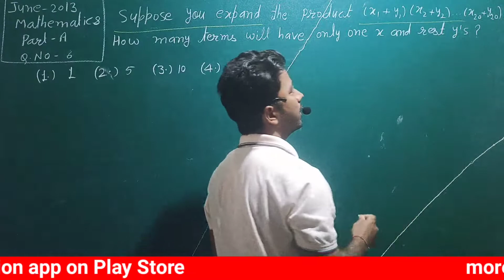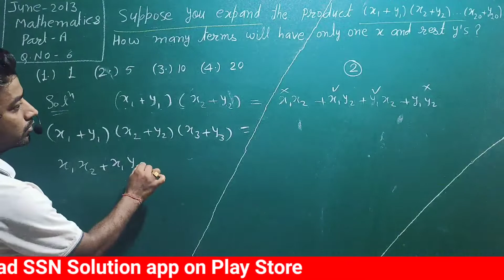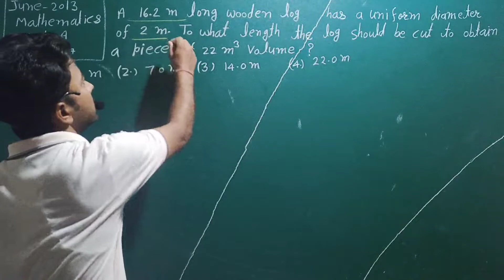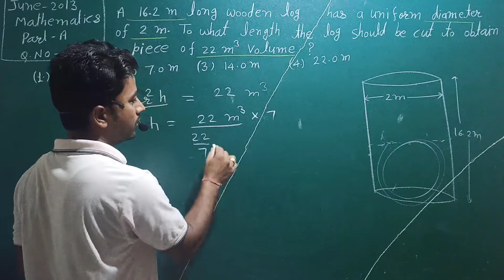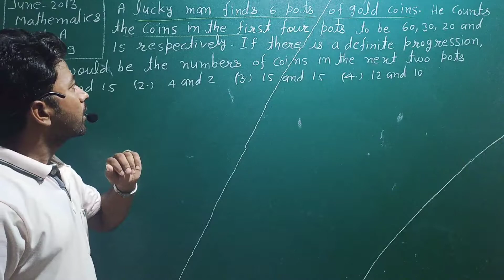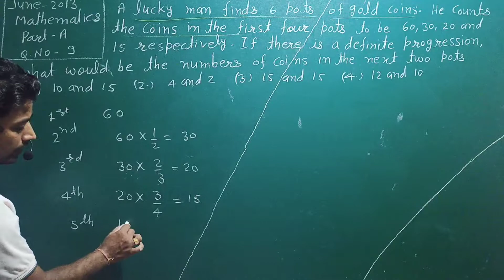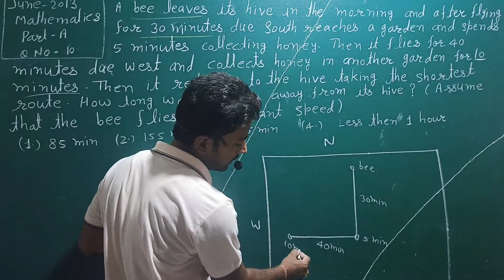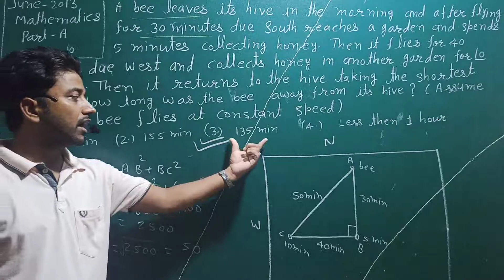CSIR NET June 2013 || General Aptitude | Questions No 6 7 8 9 10 || Part-A || MATHEMATICS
Helo Mathematician
Complete Course Ke Liye Down load Kare '' SSN Solution '' APP On Play Store..

About Thise Video :

Is Video Me Mene CSIR NET MATHEMATICS JUNE 2013 Me Aye Paper ke  General Aptitude ke Part A ke Questions No 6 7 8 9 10 ko samghane ki kosis ki Hai |
ye Series Age ke lecture me bhi continue Rhegi
Hmare dwara Csir net Mathematics ke last year aye hua quetions very easy lenguage me krwaye jate hai jinki kuch play list niche di ja rhi hai jha par click krke ap direct video dekh skenge  Bachi hua topics ki jld hi play list apload kr di jayegi ..

OUR SOME USEFUL PDF FILES

B.Sc./B.A. 1st year Differential Calculus-ll

 B.Sc./B.A. 2nd year Differential equation

 CSIR NET Maths Integral Equation play list

Provided Courses

1. Ba | BSc | MSc Maths |
2. 11th | 12th | RBSE | CBSE | NCERT  | Foundation Course |
3. Maths for 10th Standard |
4. Maths for Defence Exam ( Navy l Airforce l NDA l CDS)
5. Maths for IIT JEE and IIT JEM
6. Net | Gate | Set Exam |
7. 1st Grade | 2nd Grade PGT | TGT | DSSSB Exams
8. Maths for all Competitive Exams |